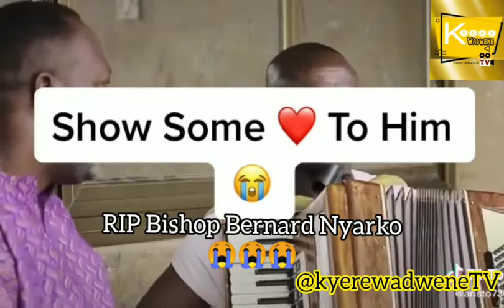Actor Bernard Nyarko reported dead. Popular Kumawood actor, Bernard Nyarko, has been reported dead.